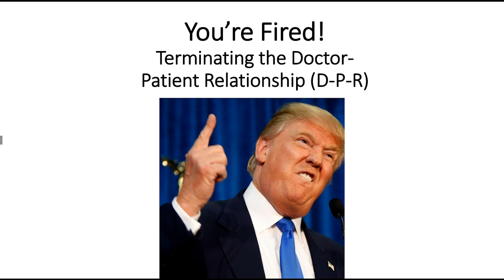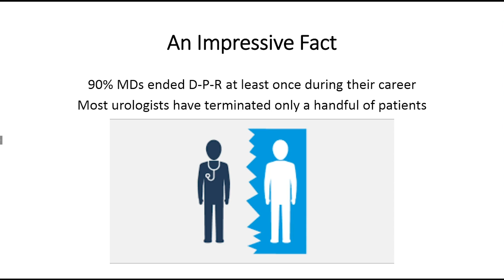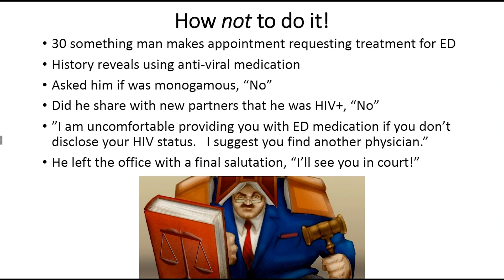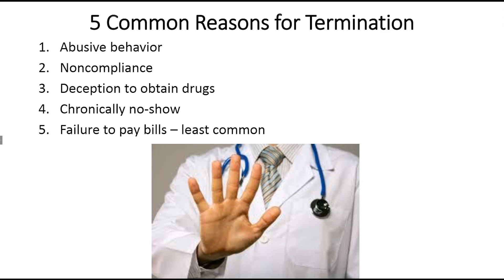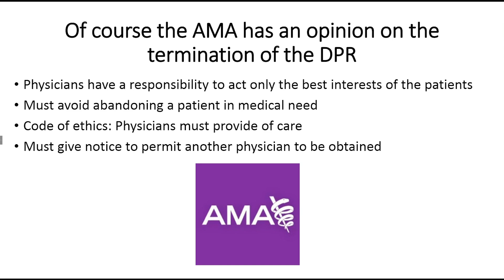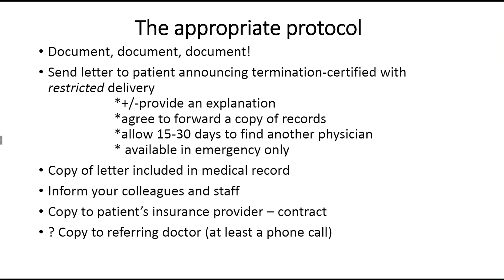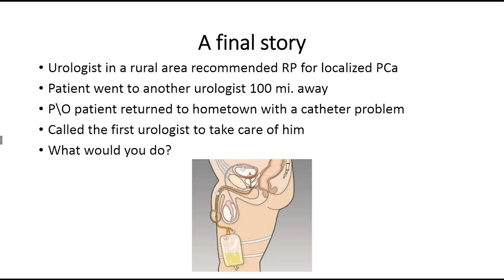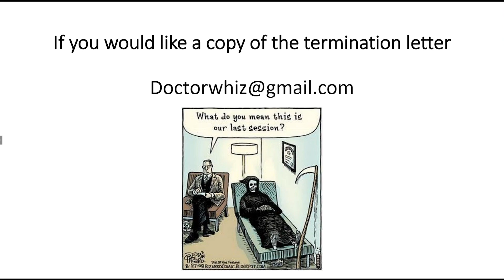Terminating the Doctor-Patient Relationship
Neil H. Baum, MD, Clinical Professor of Urology at Tulane Medical School in New Orleans, Louisiana, discusses how to go about terminating a doctor-patient relationship. It may not happen frequently, but at least 90% of doctors have had to end a doctor-patient relationship at least once and it can be a sensitive situation that is important to get right. Dr. Baum explains what doctors should not do before discussing the correct protocols to follow. Dr. Baum lists five common reasons for termination, including abusive behavior, noncompliance, deception to obtain drugs, chronic no-shows, and failure to pay bills. He emphasizes the need to document everything and discusses who to inform when terminating a relationship. Dr. Baum also uses a case study to highlight the importance of formally terminating the relationship in writing and emphasizes that not doing this can leave a doctor open to litigation.

View this post on Grand Rounds in Urology for a termination letter template from Dr. Baum,